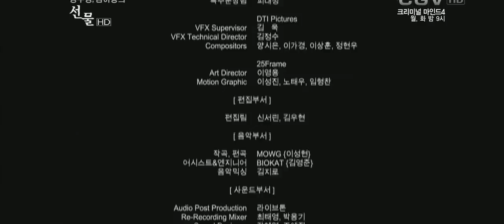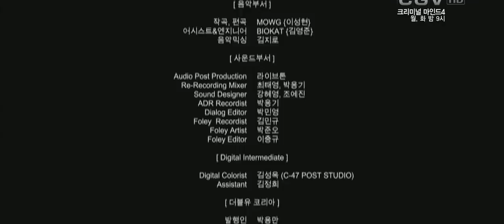선물 The Present (2009) - Kim Ah Joong, Jung Woo Sung